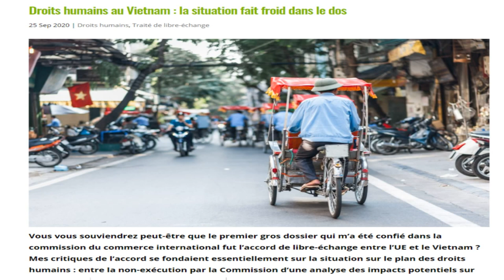64 Nghị sĩ châu Âu cùng ký yêu cầu “phạt” Đảng Cộng sản VN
64 Nghị sĩ châu Âu cùng ký yêu cầu “phạt” Đảng Cộng sản VN